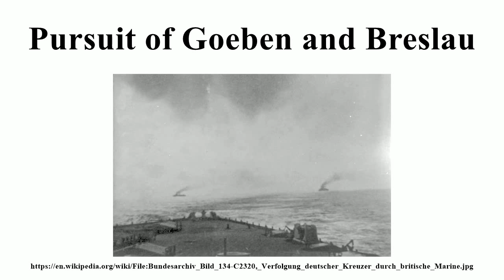Pursuit of Goeben and Breslau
Image-Copyright-Info
Image-Copyright-Info